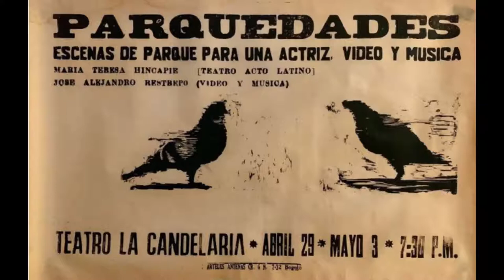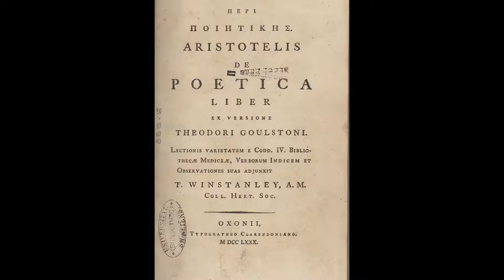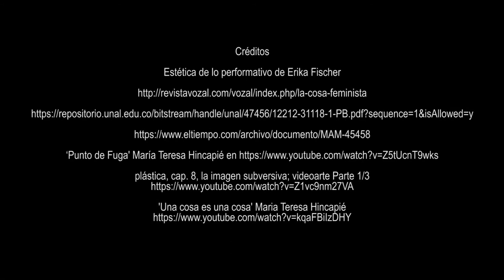Una cosa es una cos. Maria Teresa Hincapié 1990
Historia del arte contemporáneo
Paula Valentina Vargas Figueroa